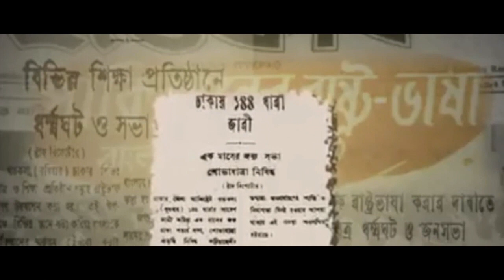21e February a performance by Sushant Lok Durga Puja Committee members - 2019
This was a part of Gurgaon Bangla Utsav 2019 - An Initiative by Gurgaon Joint Puja Committee